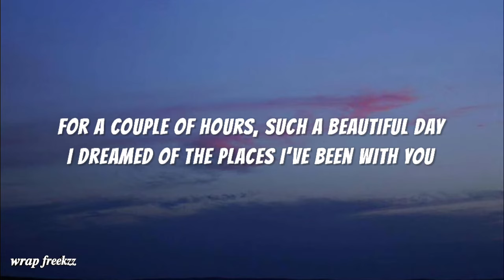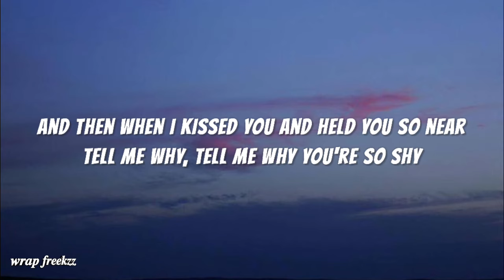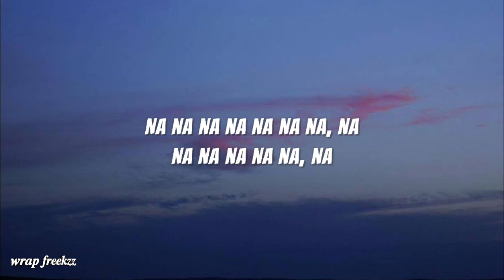Gunter Kallman Choir ~ Daydream ( lyrics)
Gunter Kallman Choir ~ Daydream